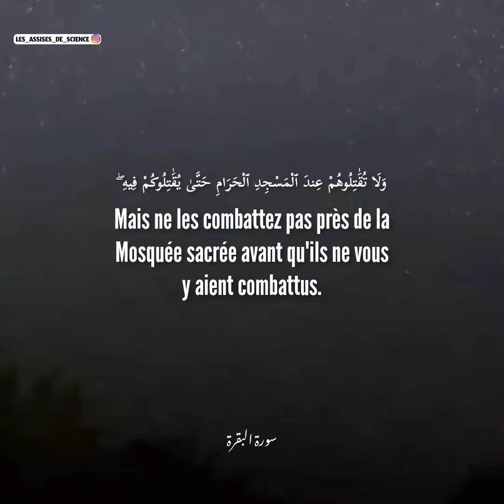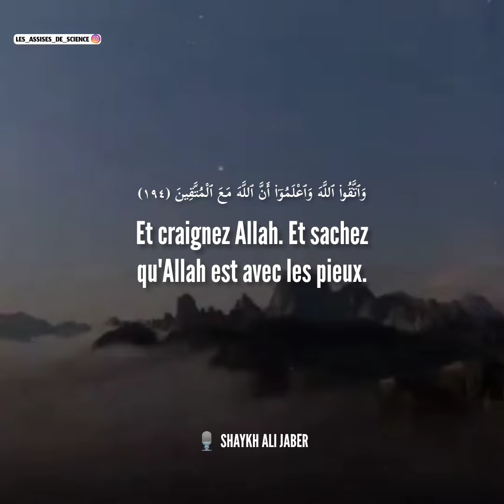Sourate AL-BAQARA/ LA VACHE (Verset 191 à 194)